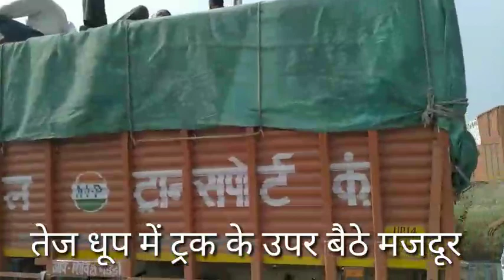बिहारी मजदूरों का योगी सरकार का जयकार।। गोपालगंज NH28